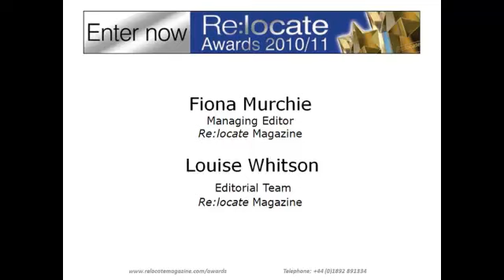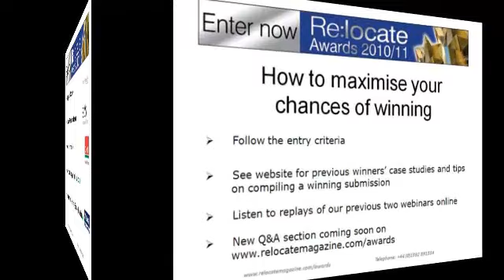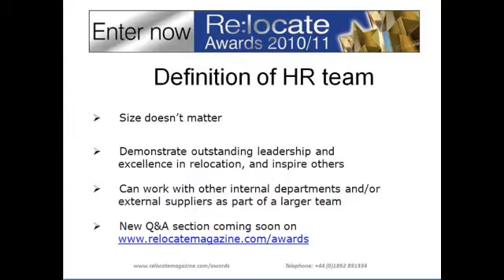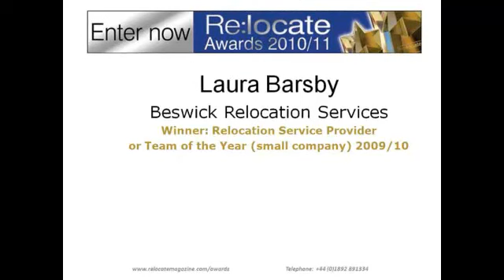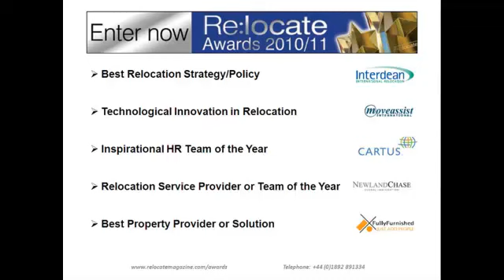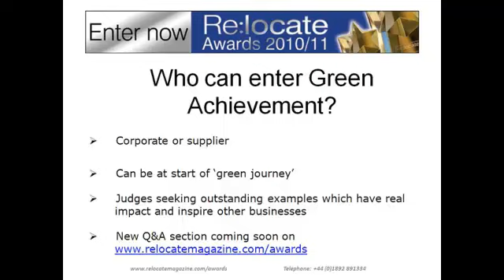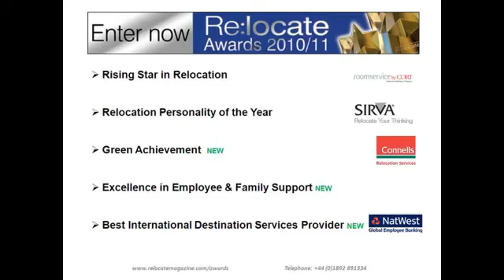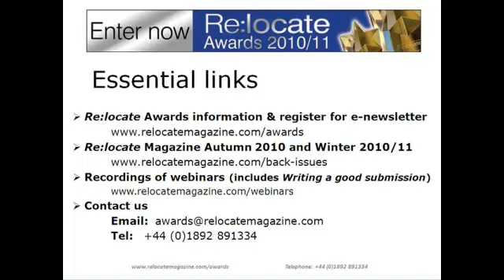Re:locate Awards Webinar #3 - Questions and Answers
If you missed our final Re:locate Awards webinar of this series, don't worry: you can access a recording and catch up with previous webinars, below.

You'll find out:

    * How the judging process works
    * How to maximise your chances of winning

Questions about each of the award categories are also answered.

This informative session provides invaluable background information for compiling your winning entry, so tune in today!